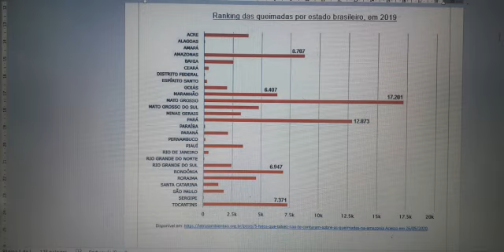Educação Ambiental Queimadas